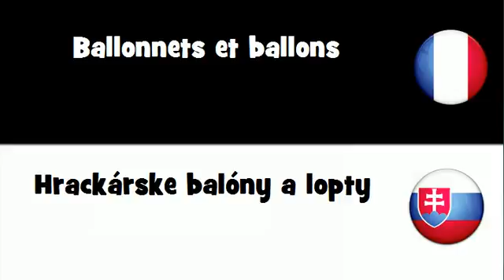Dites le en 20 langues # Ballonnets et ballons